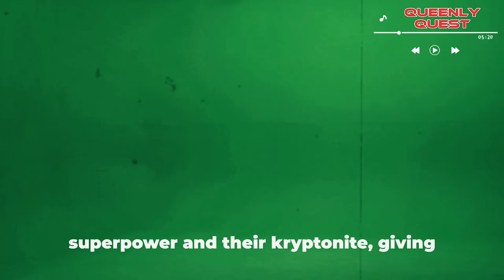9 Weaknesses All Sigma Females Struggle With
9 Weaknesses All Sigma Females Struggle With

Welcome, Miladies, to Queenly Quest a haven for bold sigma females. In this gripping video, we uncover the unique weaknesses that challenge these extraordinary women.

Sigma females balance independence with introspection, facing hurdles due to their distinctive worldview. Join us as we explore these vulnerabilities, from navigating social interactions to embracing solitude.

In this captivating video, we delve into the hidden vulnerabilities of Sigma males, revealing the obstacles they encounter in social interactions and personal development. Explore the unique challenges from their self-reliance to their preference for solitude that Sigma males commonly confront and strive to overcome.